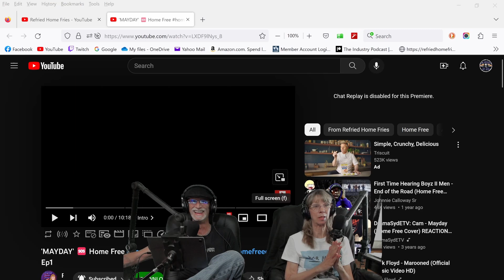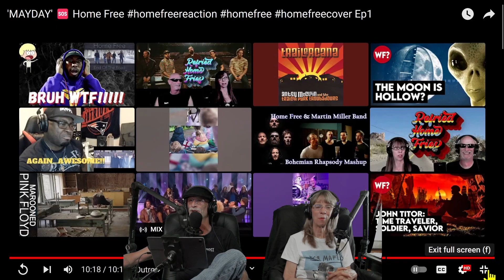'Mayday'🤣Home Free😒😂🤪😱 Re-React....Kinda🤔 @HomeFreeGuys#reaction Ep 164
As we approach the first birthday of our Refried Home Fries Channel we decided to revisit our first reaction and OH MY!😆🤣😂🤔🤤🙄😳

Thanks to all of you for sticking with us through all of our trials & tribulations with more to come!😬🙌